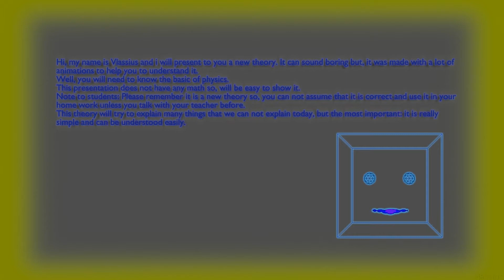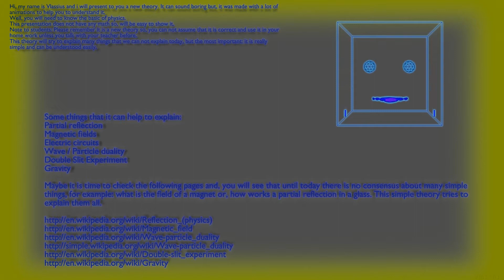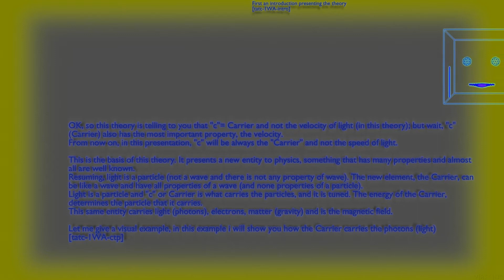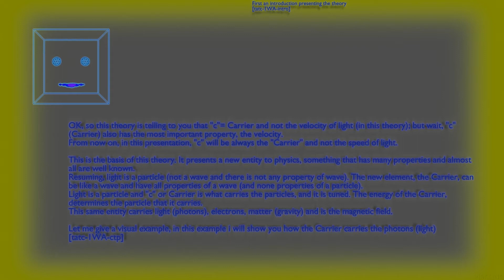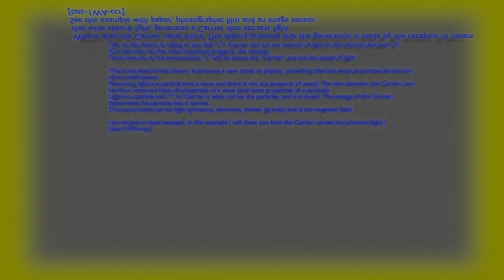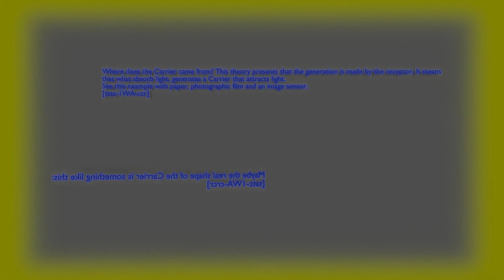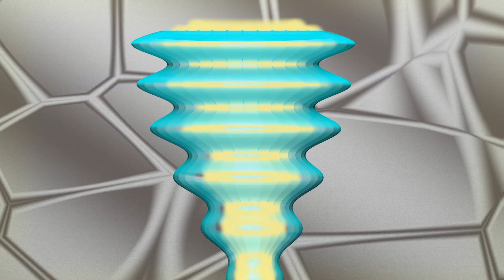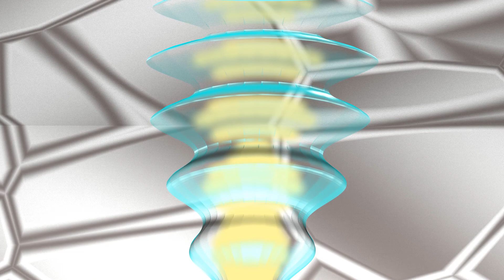tatc-1WA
This is the first part of a video presenting a new theory.
The second part has the name: tatc-1WB
Theory About The Carrier